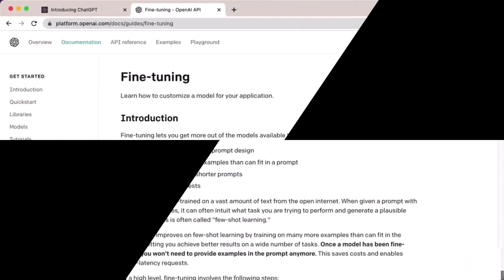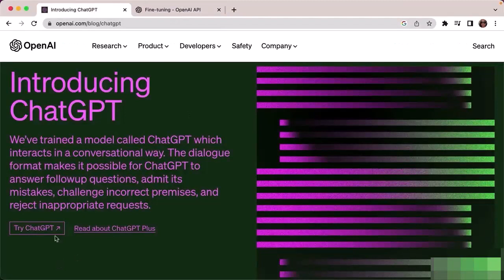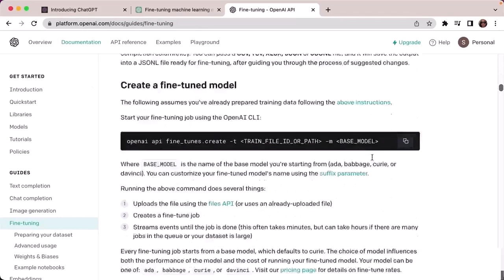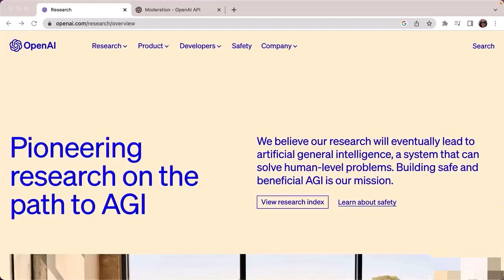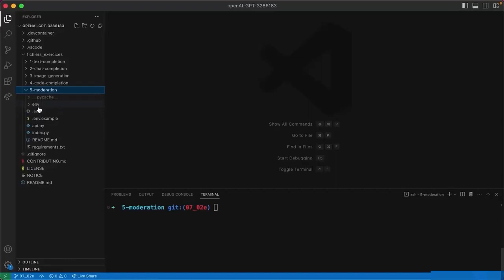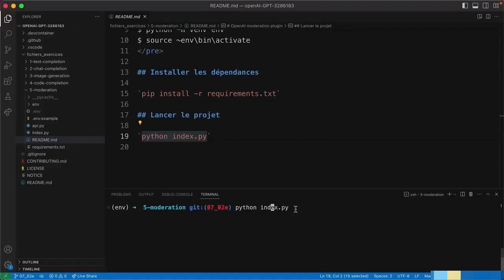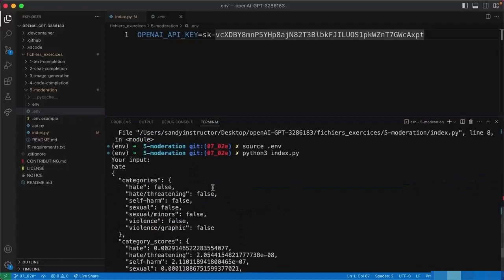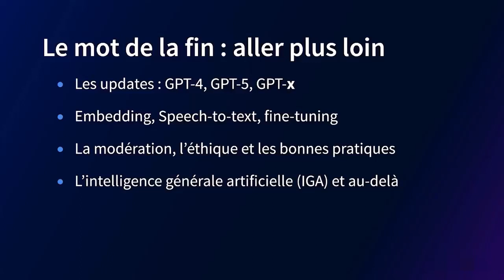07 - Conclusion: OpenAI Basics and GPT Language Models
In this captivating video, embark on a journey through the realm of artificial intelligence and language processing as we explore the fundamentals of OpenAI and the incredible capabilities of GPT language models.

Join our expert presenter as they dive deep into the fascinating world of OpenAI, an industry-leading organization revolutionizing the field of AI research and development. Gain a comprehensive understanding of OpenAI's vision, mission, and the driving forces behind their cutting-edge technologies.
Topic:
Bitcoin & ETHW & XRP & Terra Luna classic News Today.
ethereum merge eth price news today - technical analysis update!  | $lunc crypto news update.
" cathie wood new crypto update on bitcoin & ethereum crash. new to crypto or new to the channel  join the bitsquad: .  🇪🇸 dan espanol - daily crypto news in spanish -   ●▬▬▬▬▬▬▬▬strategies▬▬▬▬▬▬▬▬▬●  ► 5% degen plays  -  ► all crypto exits (old) -  ► 2024/2025 exit (new) -  ⭐️4 year cycles -  👻 cardano ghost chain -    ●▬▬▬▬▬recommendations▬▬▬▬▬●  mindset -   ●▬▬▬▬▬▬▬▬disclaimer▬▬▬▬▬▬▬▬▬●  ***not financial  legal  or tax advice! ethereum merge eth price news today - technical analysis update and price now!
 | $lunc crypto news update.. " cathie wood new crypto update on bitcoin & ethereum crash.